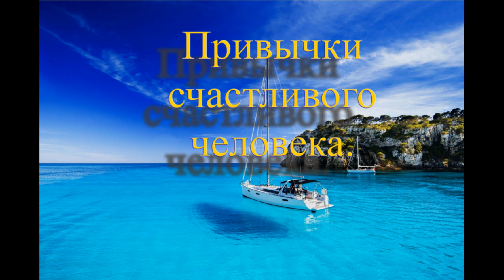Привычки счастливого человека (аффирмация )☺️ 1L2001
У счастливых людей походка свободней, раскованней, а шаги шире... Они широко шагают. Аффирмация — это позитивное утверждение, краткая фраза самовнушения, создающая правильный психологический настрой.